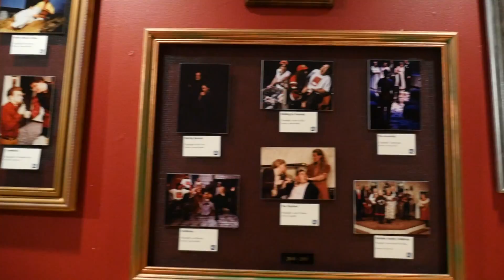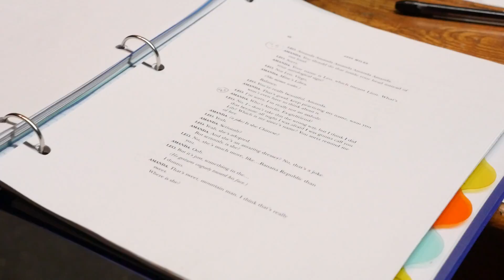Rochester Repertory Theatre Featuring the Play "4000 Miles"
This was a story I did for R-Culture, a segment on R-Town R-Town is on KSMQ). It's about the Rochester Repertory Theatre in Rochester Minnesota. This month, they will be presenting the play "4000 Miles."